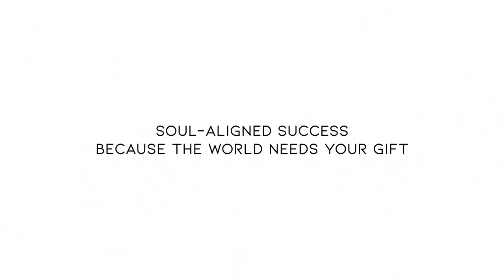EP 9 - The #1 Thing Keeping You From Building a Soul Aligned Business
In this episode, I share the #1 sabotaging tendency that keeps spiritual entrepreneurs from building a Soul aligned business and causing everything they create to fall flat!!

Namaste!